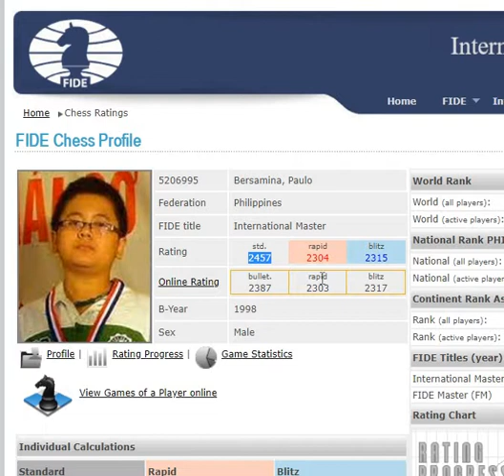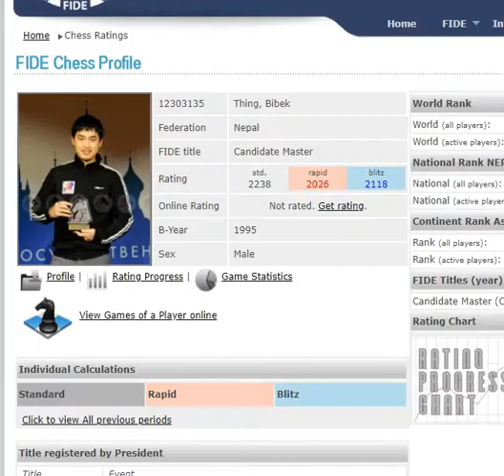Bibek Thing Vs IM Paulo bersamina ( Asean U 20 2015)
Number 1 player currently bivek lama exploits strong IM on just move 22, lama is tactical beast